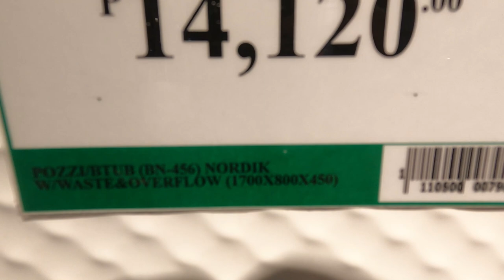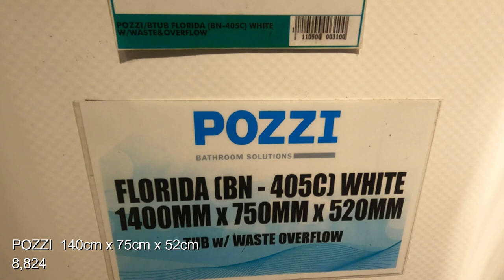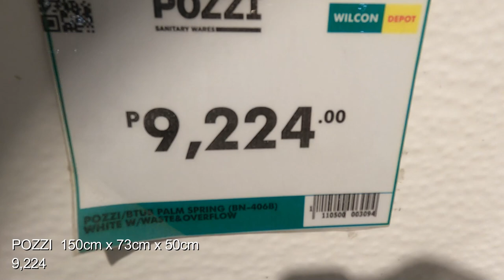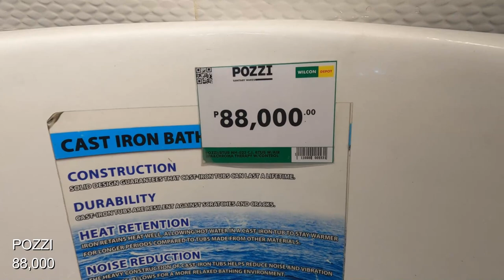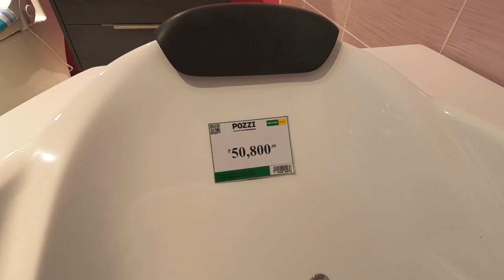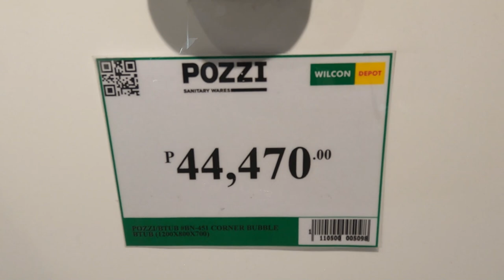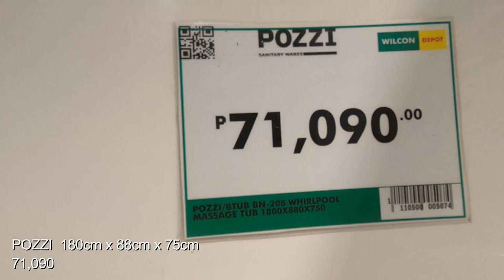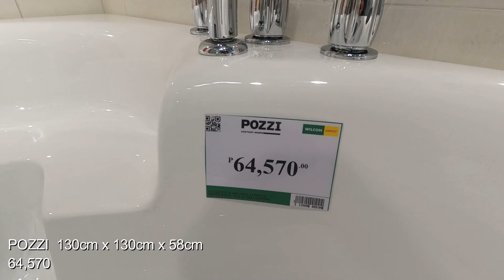MAGKANO ANG BATH TUB sa Wilcon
Naiinitan kana ba at Gusto mong magbabad sa Tubig?Mag Canvass na Tayo ng mga BATHTUB sa Wilcon Mexico Pampanga na mga Affordable Price na Bathtub.All Pozzi Bathtub.

bathtub installation,
bathtub design,
bathtub challenge,
bathtub baby,
bathtub and shower,
bathtub accessories,
bathtub ambiance,
bathtub and shower combo,
a bathtub that holds 32 gallons,
bathtub bubble,
bathtub bubble soap,
bathtub cleaning,
bathtub design philippines,
bathtub drain installation,
bathtub for baby,
bathtub for kids,
bathtub house,
bathtub height from floor,
bathtub ideas,
bathtub installation plumbing,
bathtub installation philippines